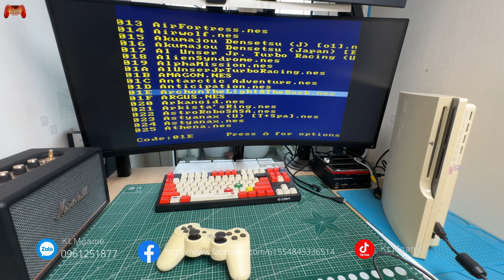[PS3] bộ PS3 SLIM h@ck cũ nhưng zin ship BÌNH ĐỊNH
Cách tải game tài khoản ps4 PS4 jailbreak 7.55 100% success. Em vẫn còn nhiều bác nào có nhu cầu thì cmt dưới video hoặc zalo 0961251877. Cảm ơn các bác đã ủng hộ